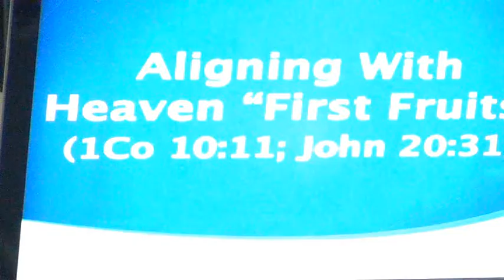Apostle Glenn 4Dec2016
Continuing his teaching series on Covenant, Pastor Glenn's sermon this week is titled, Aligning With Heaven "First Fruits" (1Co 10:11; John 20:31)